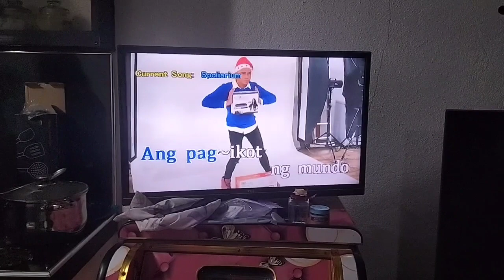PALATOK O GINATAANG BILO-BILO FOR MERIENDA | BONDING WITH ATE MELOT AND TEAM HITIK